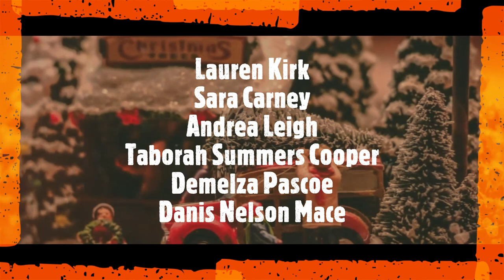Jodi Arias and Travis Alexander Case-Travis’ background- Part 1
In June of 2008, friends discovered the body of 30-year-old Travis Alexander in his Mesa, AZ home. Who could have done this and why? Travis grew up in poverty the child of two meth addicts, but through hard work and faith he became a motivational speak and top salesperson, but he had a vice that would prove to be his undoing. Who or what was it?

In this video, Tracy is entering head first into the Jodi Arias case from 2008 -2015 when it was finally kind of settled. Tracy is going to take a long time to cover this case  and in 2-3 parts
1.Travis’s background.
2.Jodi, the killer’s-her background.
3.Their relationship, subsequent buildup and the crime itself, the trial-the sentenced all other stuff.

She will not be showing and the crime sequels as some of the situations are gruesome.

Part 1-Background of the victim
Tracy has read the story from Picture Perfect- the tragic story of the beautiful photographer, his Mormon lover and a tragic murder. It is narrated by Emily Durant, It has a long narration and takes about 11 hours.  She also listened to parakaston videos by Kendall Ray and Stephanie Harlow.

Getting Started on Travis
Travis Victor Alexander was born 28 July, 1977, in Montreal. California, in a small blue-collar working class community. It lies 2.5 southwest of Los Angeles in a party area. The place has several nice parts. But, these people did not live in the nicest part of the place.

Travis Alexander was one of the eight children, the third one, of Gary David Alexander and Pamella Elizabeth Morgan later Alexander. Travis had an awful childhood and he was taken care of by his grandparents. Travis turning out so well despite hard circumstances is like a testament to the human spirit. Tracy also feels that the crime was truly preventable. And Jodi Arias is the most accountable for this. But she also wants to put the blame on Travis as well because his behavior was not exactly correct. Jodi was extremely unstable and had a lot of her own issues. Tracy expresses that Travis could have cut his losses if he got out of this sooner. He was a wonderful person who could have given a lot of good things out.

Travis lived in a much decrepitated place or a house in Riverside. His both parents were meth addicts. His father had deserted the family entirely when Travis was 4-5 years old. Pamela, Travis’ mother was never able to conquer the addiction and spent most of her time looking for high-end drugs and crashing from the high on the drugs. And their children were known as stinky kids in school. The kids had serious episodes of trauma due to their mother not taking the right care of them. And later, the family ended up being evicted from their house, going to their aunt’s or mother’s sister’s house where they lived in a truck camper which had a little room. There was no drainage system properly fixed in front of the flap dead truck with a camper top on it. Overall, they were living in highly pathetic conditions. Learn more about the case in the video!

Till then, watch the other interesting videos on the channel and a few of the videos are linked below: